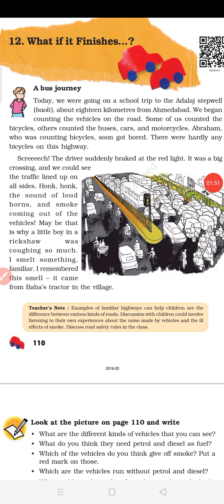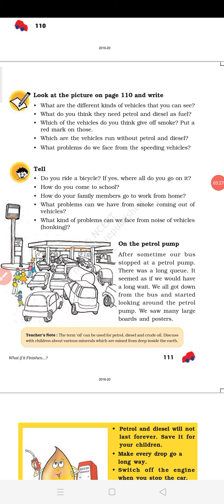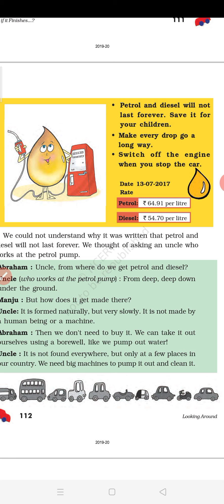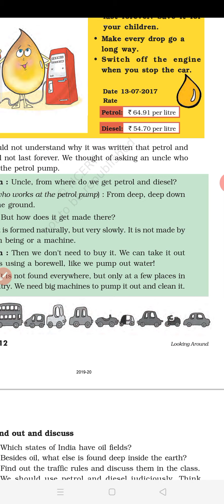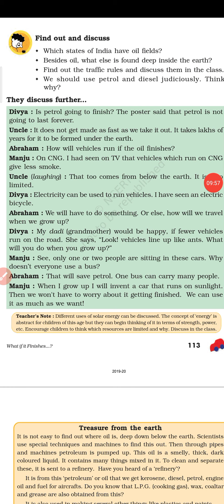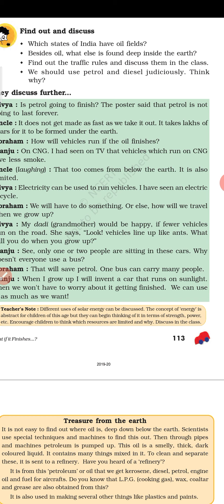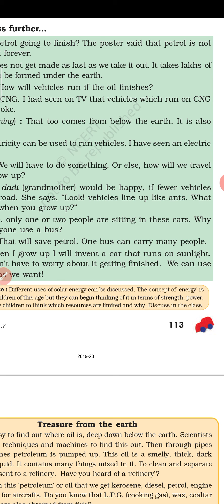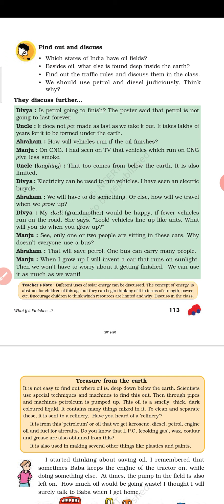Class 5th EVS, Chapter -12 (What if it Finishes ....?) Part -1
Dear students, in this video we will read Chapter 12 of EVS subject .